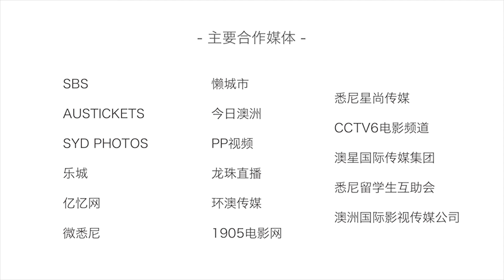ICFF Film Festival Sydney - Jia HE Production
ICFF Film Festival Sydney
BY Jia HE Production